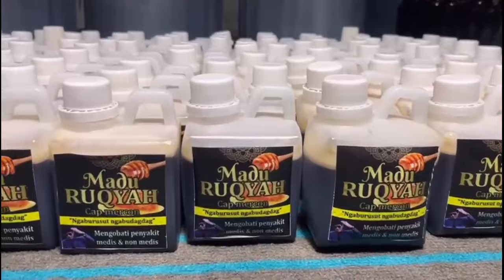CIVIC PAKU BETON KUNTILANAK LILIN SEDAN VIOR